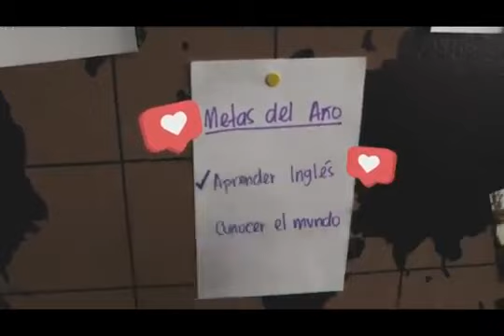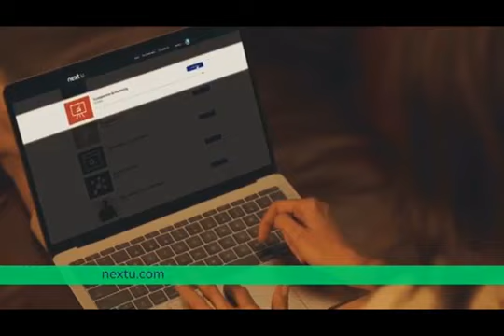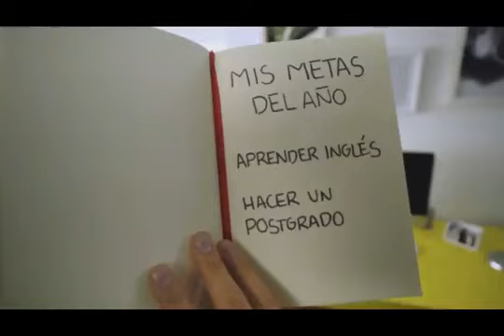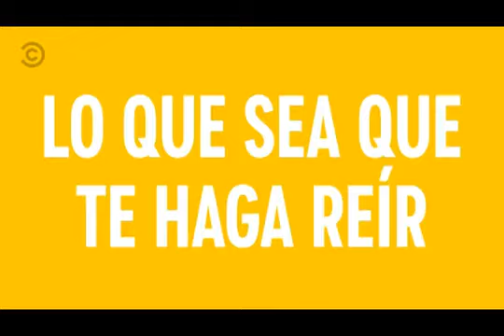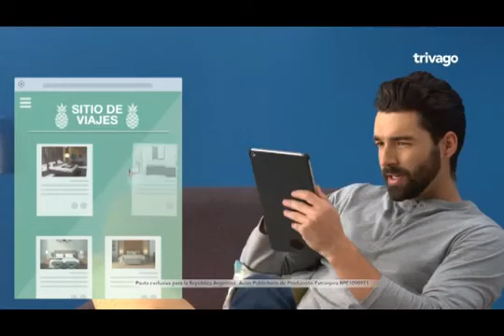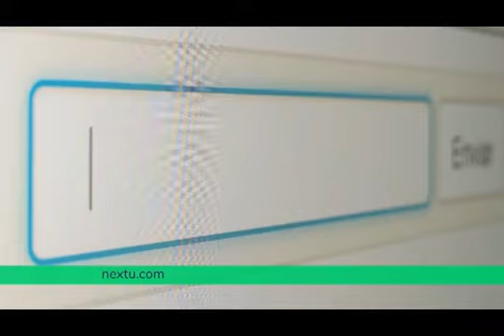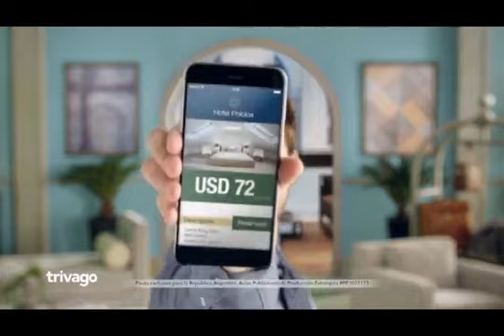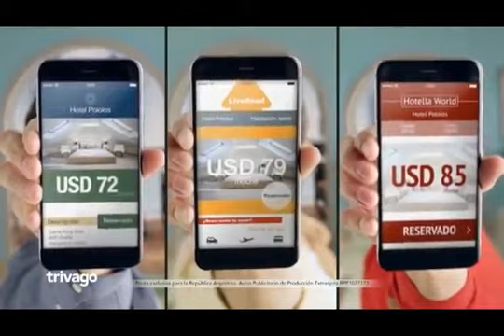Tandas Comerciales Comedy Central Febrero 2019 Rebrand